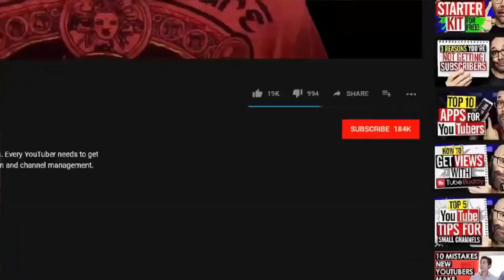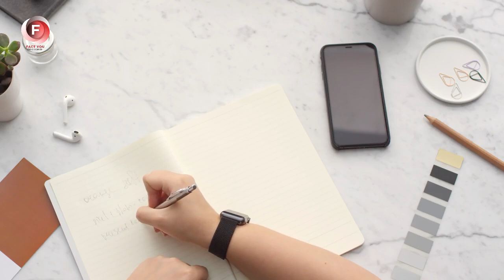THE LAST WORDS OF TITANIC'S LAST SURVIVOR left everyone speechless!